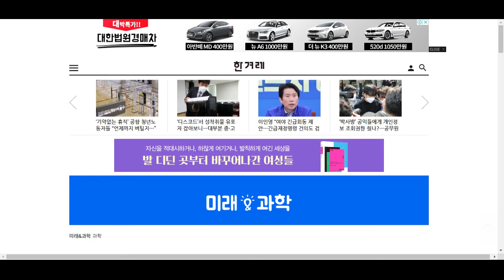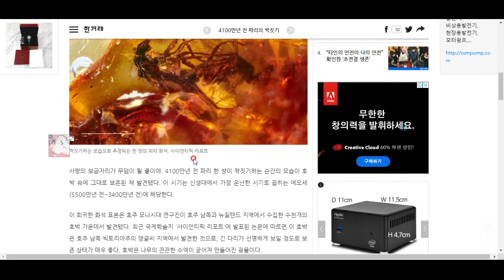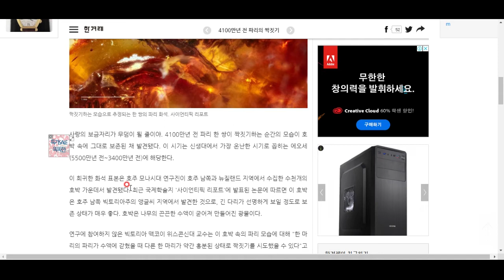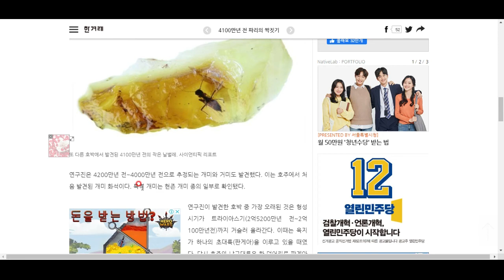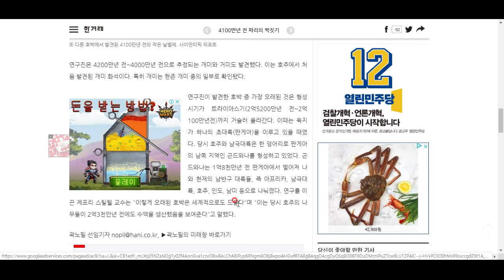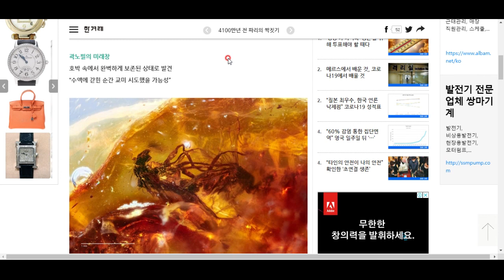4100만 년 전, 사랑을 나누다 갇혀버린 파리 커플...,재밌는 교양지식백과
그 사연을 살펴봅시다^^